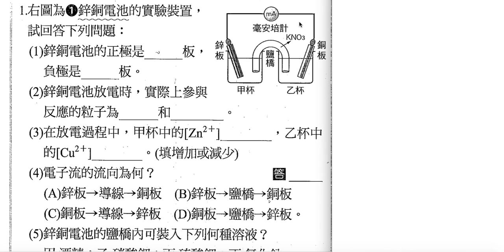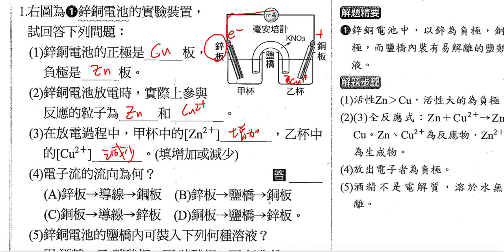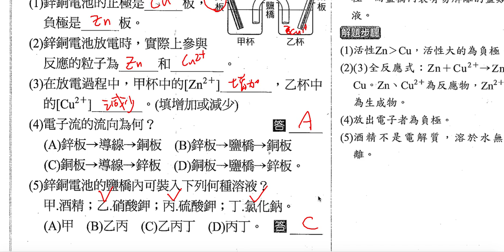理化-鋅銅電池